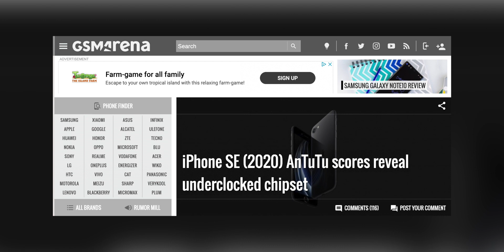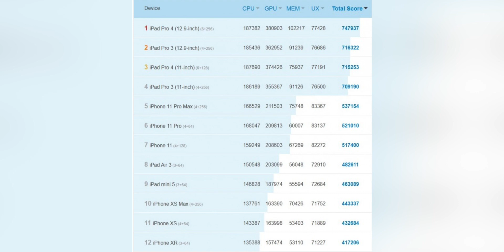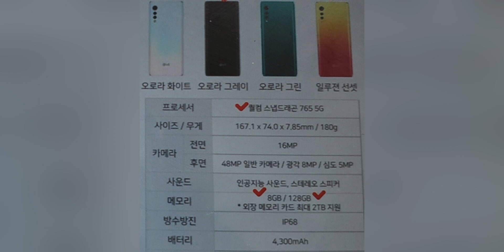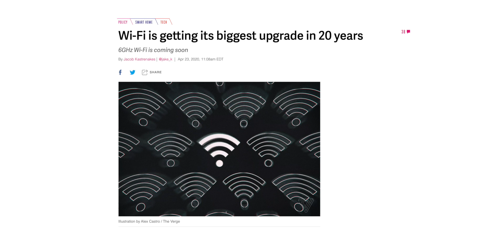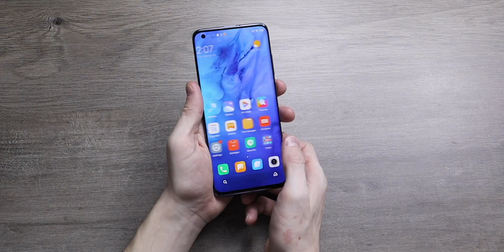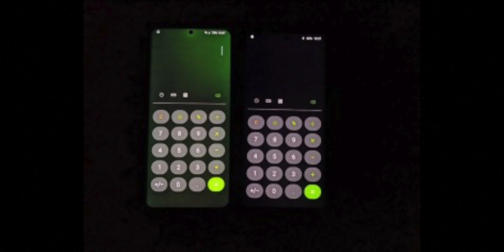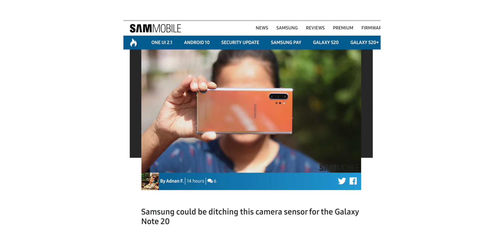Apple Limiting iPhone SE Performance?!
Apple upcoming products, iPhone SE AnTuTu scores, LG Velvet launch date, SUPER fast WIFI 6E coming, Galaxy Note 20 leaks

Smartphone case
Screen protector
Main camera
2nd camera